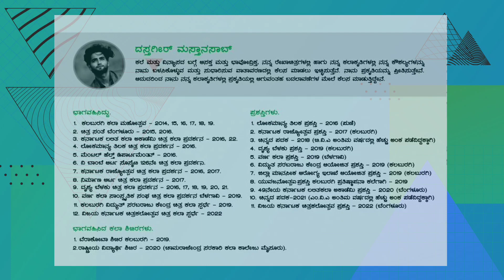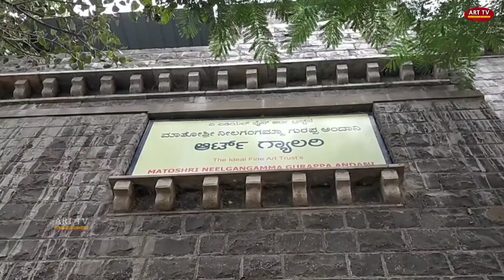Solo exhibition of drawing & paintings by artist Dastagir Mastansab | Dr. Farooq Ahmed Manur | MNAAG